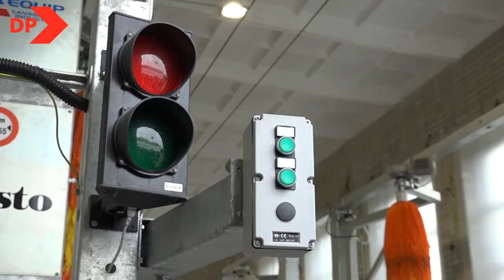Nová myčka autobusů a trolejbusů v Dopravním podniku města Hradce Králové